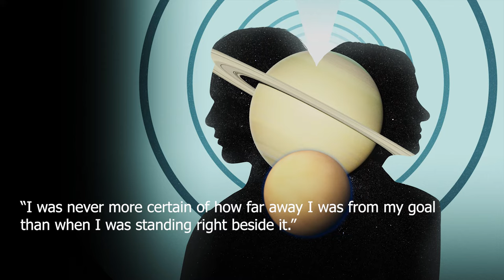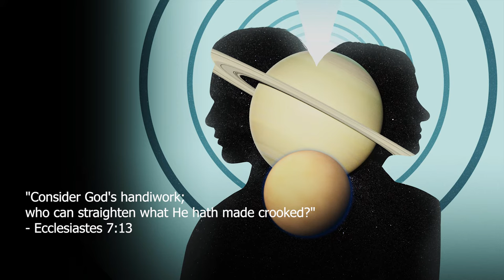Gattaca Suite (By Michael Nyman) Beautiful & Emotional Soundtrack Music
Got another emotional and beautiful suite for y'all. Enjoy!

Tracks:
00:00 "Truth"
02:07 "Irene's Theme"
03:11 "God's Hands"
04:47 "Morrow"
07:54 "Now That You're Here"
10:31 "The Other Side"
14:09 "Departure"